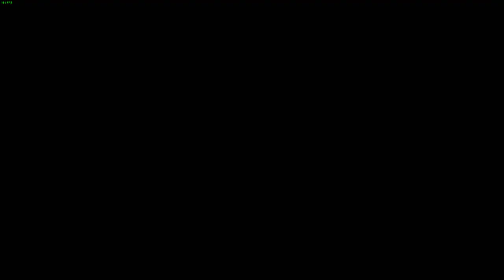Shadow of the Tomb Raider Mission Downpour Part 3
144Fps 1080p